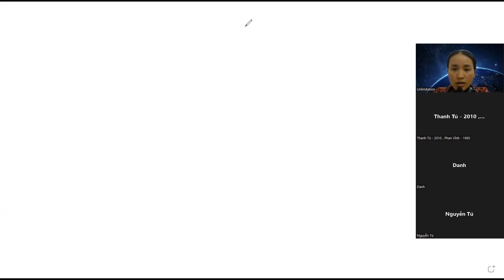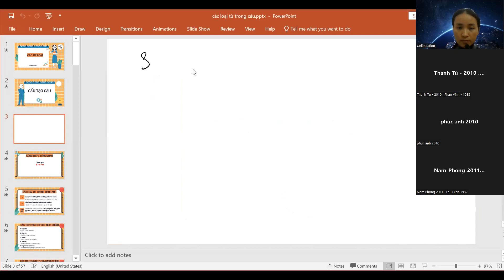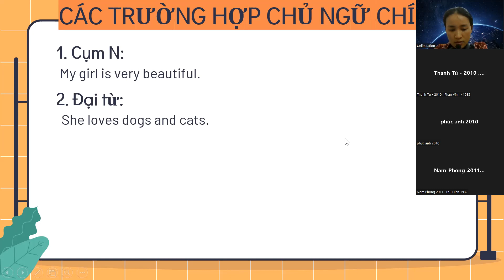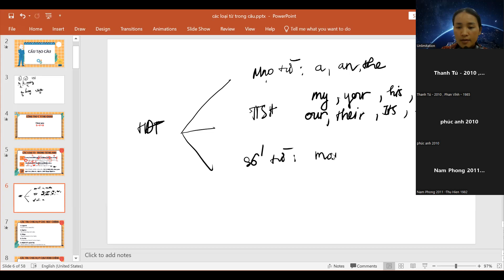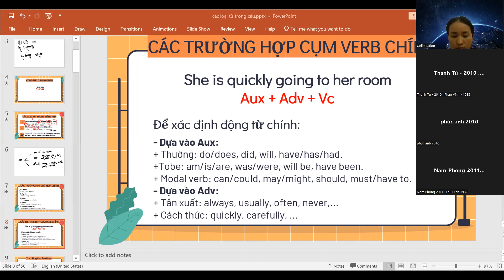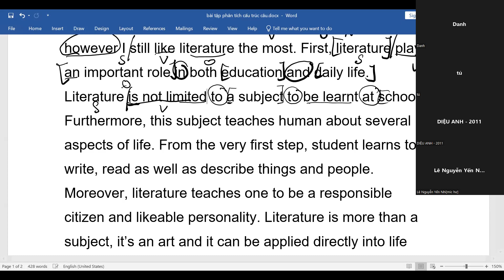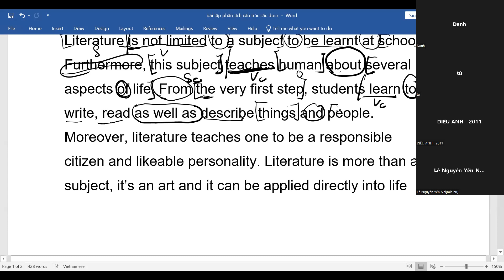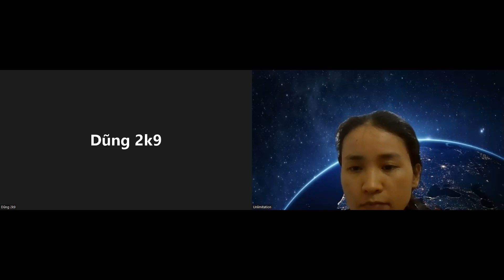NGỮ PHÁP CỐT LÕI - CẤU TẠO CÂU DAY 29.08.2022